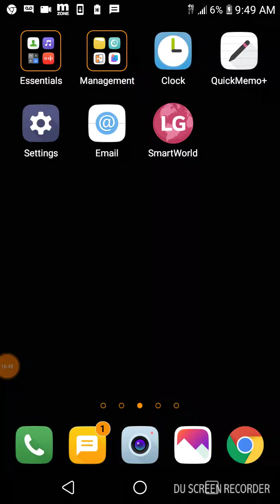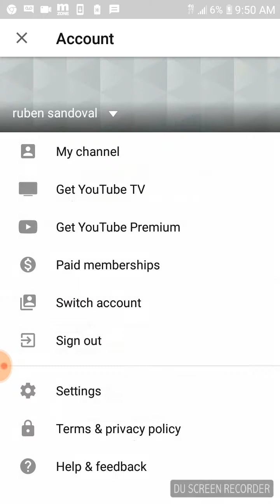My good clash royale deck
Me playing clash royale